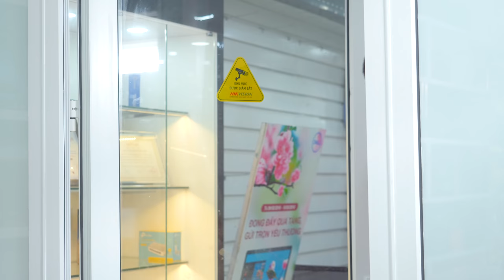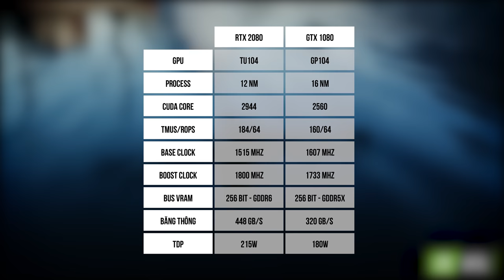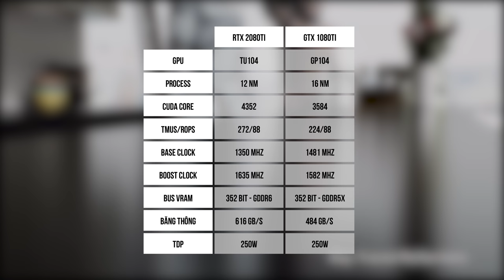Nvidia RTX 2080Ti - Chiếc VGA KHÔNG Dành Cho Mọi Người!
► Sau bao sự mong chờ từ những tín đồ công nghệ thì cuối cùng Nvidia cũng đã cho ra mắt thế hệ card đồ họa mới của mình là Nvidia RTX 20 Series với kiến trúc Turing mới nhất hiện này, hứa hẹn sẽ mang tới cho người dùng một hiệu năng chơi game cực kỳ mà chưa có bất kỳ một mẫu card đồ họa gaming nào có được.

► Hiện tại Nvidia mới chỉ ra mắt 3 mẫu card đồ họa mới là RTX 2070, RTX 2080 và RTX 2080Ti. Còn những mẫu card đồ họa giá rẻ hơn sẽ được ra mắt trong những tháng tiếp theo.

► Ngoài việc giới thiệu thế hệ card đồ họa mới, Nvidia còn giới thiệu công nghệ Ray Tracing, một công nghệ mới giúp người dùng có được trải ngiệm về hình ảnh và ánh sáng vô cùng chân thực.

+ Showroom 1: Số 129+131 Lê Thanh Nghị - Hai Bà Trưng - Hà Nội
+ Showroom 2: Số 43 Thái Hà - Trung Liệt - Đống Đa - Hà Nội
+ Showroom 3: A1-6, Lô 8A Lê Hồng Phong - Ngô Quyền - Hải Phòng
+ Showroom 4: Số 57 Nguyễn Văn Huyên- Cầu Giấy - Hà Nội
+ Showroom 5: Số 511+513 Quang Trung, Phú La, Hà Đông Hà Nội
+ Showroom 6: Số 520 Đường Cách Mạng Tháng Tám - Quận 3 - TP. Hồ Chí Minh
+ Bán hàng trực tuyến: 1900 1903 nhánh số 1